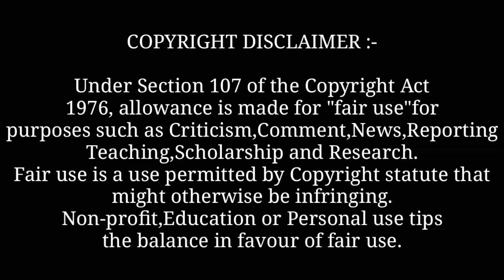Bandokan : Shivjot (Full Video) New Punjabi Song 2022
Background Music

Quaries